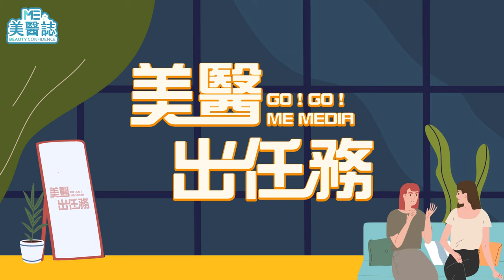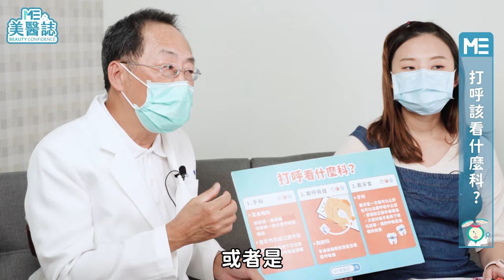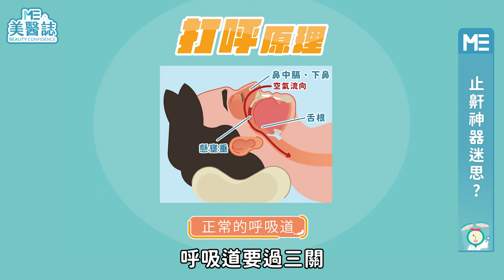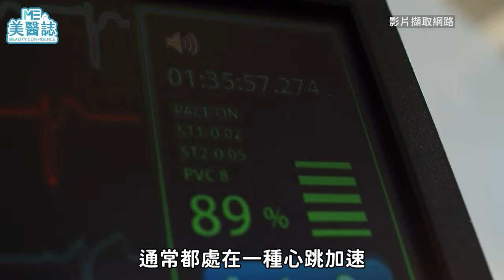睡眠｜打呼可以靠止鼾神器改善嗎？呼吸中止症該看哪一科？治療方式大解析！ft.牙科許漢忠醫師【ME美醫誌】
打呼應該掛哪一科？如果不想做手術還有什麼選擇？網路上這麼多的止鼾神器真的有用嗎？許漢忠醫師帶你把迷思一一破解！深入了解打呼原理和檢測方式，不要白花冤枉錢還沒解決問題！

各節重點：
00:00 精彩片段
00:31 打呼該看什麼科？
02:23 止鼾神器迷思？
05:37 醫師會如何檢測？
07:00 牙套是如何治療？
08:09 特殊案例分享
09:15 醫師給觀眾的建議

延伸閱讀：
私密處｜精液迷思大破解！可樂、手機電磁波會殺精？精蟲奧運盃帶你看怎樣的精子才是「精中之精」！ft. 泌尿科陳偉傑、羅詩修醫師【ME美醫誌】
睡眠｜半夜睡不著覺？當心安眠藥讓你夢遊大吃！醫師告訴你這樣才叫失眠！ft.精神科李旻珊醫師【ME美醫誌】